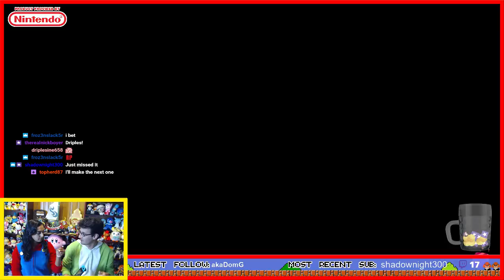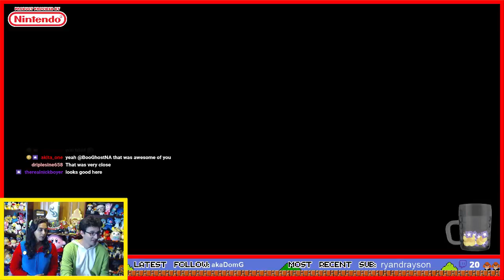Salmon Run Splatoon 2 {LIVE REPLAY} Funsies in Our Onesies with THE NINTENDO POWER COUPLE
Join us for some Funsies in Our Onesies LIVE as we play through the SALMON RUN mode in SPLATOON 2 together on the Nintendo Switch with the community!

We also discuss the future of the NPC YouTube/Twitch channel and take questions in our Q&A!

This is a Twitch Replay of our latest Live Stream! Make sure to join us next time Live and let’s play some games together!

PRODUCT PROVIDED BY NINTENDO (Thanks so much!)

⭐HELP SUPPORT THE NPC⭐

THANK YOU SO MUCH TO EVERYONE THAT SUPPORTS US! YOU ARE THE ONES THAT MAKE THIS ALL POSSIBLE!

Danny and Felia
The Nintendo Power Couple